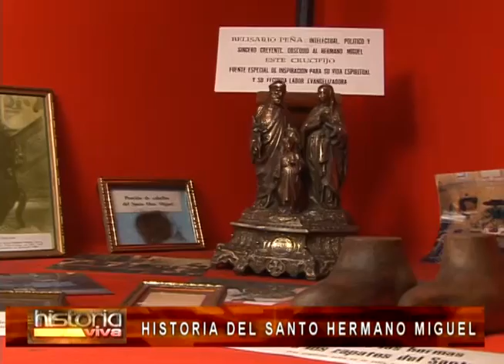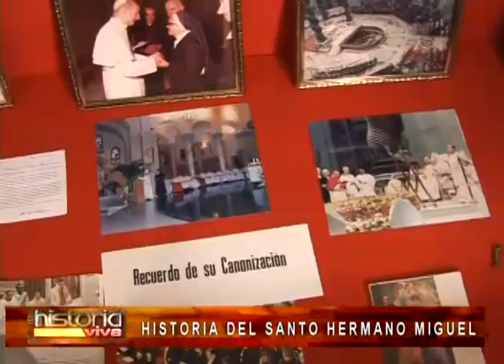🙇 Santo HERMANO MIGUEL - historia, fe y legado al servicio del pueblo | HISTORIA VIVA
Miguel Febres Cordero Muñoz llamado el Santo Hermano Miguel nació en Cuenca el 7 de noviembre de 1854, hijo de don Francisco Febres-Cordero y Ana Muñoz Cárdenas. En su juventud no gozó de buena salud, por el contrario, nació con una grave deformación de sus pies que le impidió caminar a la edad normal, falleció  en España el 9 de febrero de 1910, hace 109 años.

Como santo, “Hermano Miguel es considerado por la iglesia católica, uno de esos hombres que a lo largo del tiempo pusieron al servicio del pueblo su ciencia, su cultura y su fe”.

Abdon Calderon Muñoz (1978)

Título: Santo HERMANO MIGUEL -  historia, fe y legado al servicio del pueblo | HISTORIA VIVA

Historia viva, periodismo histórico del Ecuador:
santo hermano miguel,
hermano miguel,
historia viva